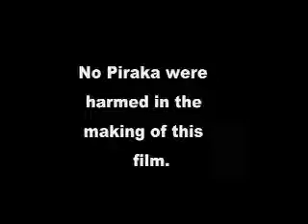Stupid Piraka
My second StopMotion, and certainly not my last. ;)
I do not own Bionicle, Lego does. Just thought I'd get that out of the way.